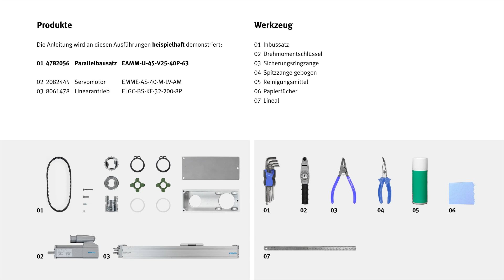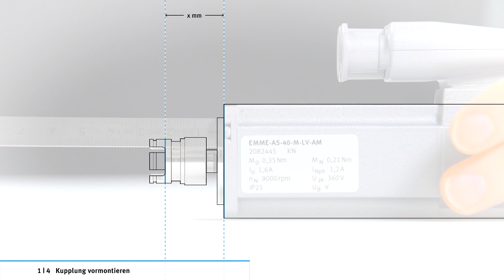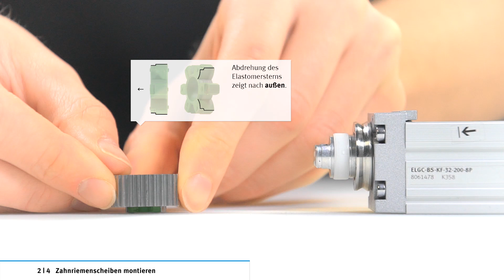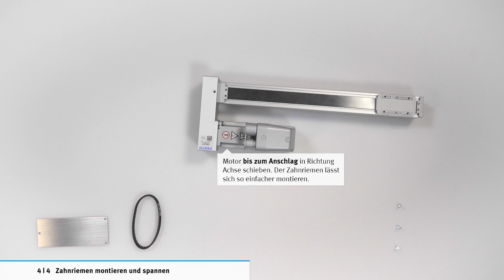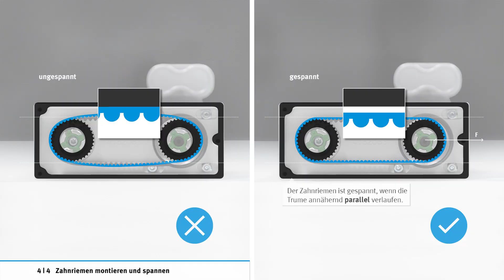EAMM-U-…-V: Parallelbausatz montieren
Den Parallelbausatz EAMM-U-…-V montieren. Dieses Tutorial erklärt Ihnen, wie Sie die Kupplung , die Zahnriemenscheiben und das Gehäuse montieren und anschließend den Zahnriemen montieren und spannen. Das Video zeigt Ihnen die Anleitung beispielhaft an folgenden Produkten:

Parallelbausatz EAMM-U-45-V25-40P-63, Teilenummer 4782056
Motor EMME-AS-40-M-LV-AM, Teilenummer 2082445
Linearantrieb ELGC-BS-KF-32-200-8P, Teilenummer 8061478

Auf YouTube finden Sie Videos zu verschiedenen Varianten des Parallelbausatzes EAMM.

Kapitel
00:00 Kupplung vormontieren
01:32 Zahnriemenscheiben montieren
03:20 Gehäuse montieren
04:34 Zahnriemen montieren und spannen

Weiterführende Informationen und nützliche Links
Nehmen Sie zusätzlich die schriftlichen Anleitungen zu Hilfe.
Hier finden Sie alle Drehmomente und Kräfte.
EAMM Parallelbausatz
Montageanleitung Parallelbausatz EAMM-U-...-V...-...A/P/R-2
EMME Servomotor
Bedienungsanleitung Servomotor EMME-AS-40-M…